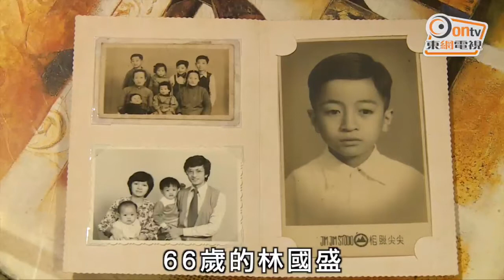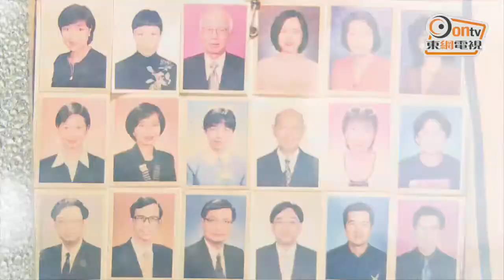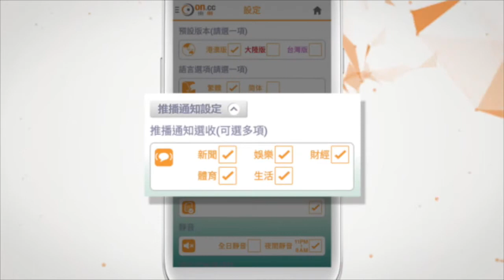菲林留得住影畫 留不住影樓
經營超過二十年的傳統影樓善美影室，因業主要把單位作其他用途，而要結束營業。
老師傅林國盛說，傳統菲林照片是數碼相片無法取代的，唯現時懂得欣賞的人已經不多，歎手藝或
是時候被淘汰。

0:00 開首
0:30 人手攝影、冲曬、執相
1:39 邁向夕陽的影樓
2:56 被迫結業